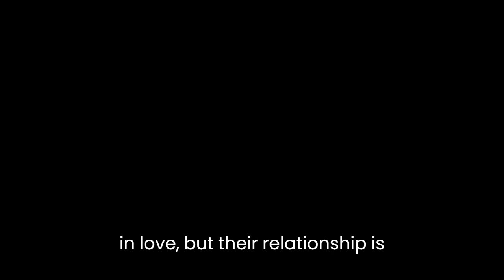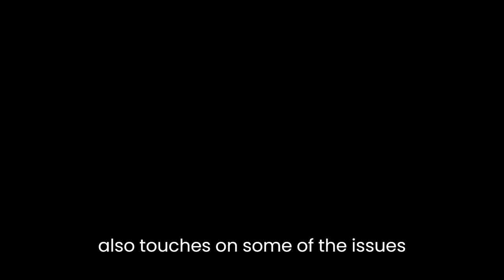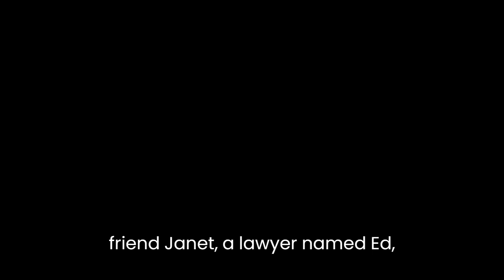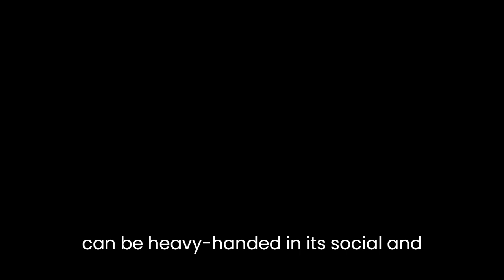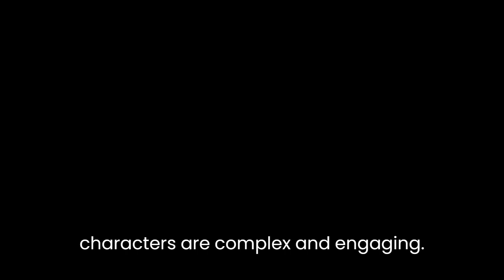"The Golden Gate" By Vikram Seth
Vikram Seth's "The Golden Gate" is a novel written entirely in verse. It is a story of love, friendship, and the complexities of modern life in the San Francisco Bay Area. The novel is divided into five sections, each with its own set of characters and plotline, which ultimately come together to create a beautifully woven tale.The story centers around the lives of John Brown, a successful computer programmer, and his girlfriend Liz Doratiotto, an artist. The two meet at a party and quickly fall in love, but their relationship is complicated by the fact that John is bisexual and is also attracted to a man named Phil. The novel explores the nuances of love, attraction, and the complexities of modern relationships.One of the most striking features of "The Golden Gate" is the use of verse. Seth employs a variety of poetic forms and styles, ranging from sonnets to haikus to free verse. This gives the novel a lyrical quality and makes it feel almost like a musical composition. The use of verse also allows Seth to experiment with language and to play with sound and rhythm.Another notable feature of the novel is its portrayal of San Francisco. Seth vividly depicts the city and its surrounding areas, capturing the essence of the Bay Area's unique culture and landscape. He also touches on some of the issues facing the city at the time the novel was written, such as the AIDS epidemic and the impact of technology on society.In addition to John and Liz, the novel introduces a diverse cast of characters, including Liz's best friend Janet, a lawyer named Ed, and John's ex-girlfriend Madeleine. Each character is fleshed out and given their own storyline, adding depth and complexity to the novel.One of the most interesting characters is Janet, who is a lesbian and struggles with her own feelings of attraction to men. Her story explores themes of identity and the fluidity of sexuality. Ed, meanwhile, is a conservative lawyer who clashes with his more liberal friends over political and social issues.At its core, "The Golden Gate" is a story about relationships and the search for connection in a rapidly changing world. The characters grapple with questions of love, fidelity, and personal fulfillment, and their struggles are relatable and poignant.The novel is not without its flaws, however. Some readers may find the verse format difficult to read, and the multiple plotlines can be overwhelming at times. Additionally, some of the characters feel like caricatures, and the novel can be heavy-handed in its social and political commentary.Overall, however, "The Golden Gate" is a beautifully written and thought-provoking novel. Its use of verse and its portrayal of San Francisco make it a unique and memorable work of literature. Its exploration of love, sexuality, and identity is both timeless and relevant, and its characters are complex and engaging. It is a must-read for anyone interested in modern fiction and poetry.